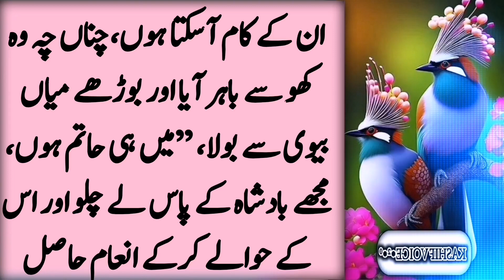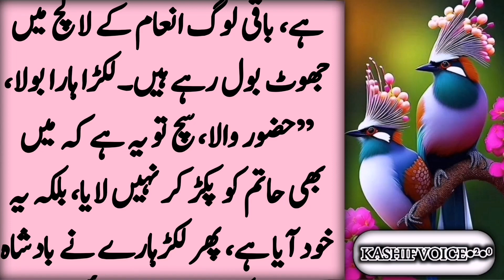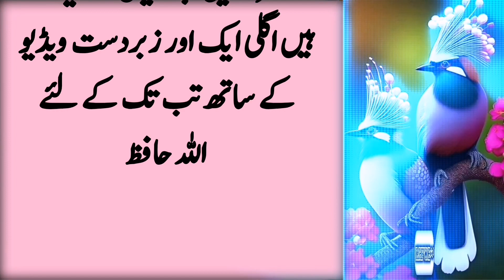Hatim Tai Aur Ghareeb Lakarr Hare Ka Waqia | حاتم طائی اور غریب لکڑ ہارا | Kashif Voice•2•0 | Urdu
In This Video:It is a matter of old times that there was a tribe named Haim in Yemen, the name of the chief of this tribe was Hatim Tai. Hatim Tai was very famous for his generosity and service, the talk of his generosity spread far and wide...

حاتم تائی اور غریب لکڑ ہارا
حاتم طائی اور غریب لکڑ ہارے کا واقعہ
غریب لکڑ ہارے
حاتم طائی
hatim tai aur laqkhare ka waqia
 sabaq amoz kahani
ایک لکڑ ہارے کی کہانی
class 4 urdu باتیں دانائی کی
طالبہ
بادشاہ کی کہانی
hatim tai aur ghareeb lakrhara
sabaq amoz waqiat in urdu
sabaq amoz waqiat in hindi
hatim tai aur ghareeb lakarhara hatim tai aur lakar hare ka qissa hatim tai aur ghareeb lakrhara hatim tai aur ek lakarhara
hatim tai aur lakarhara
hatim tai aur lakar hara
hatim tai aur imandar lakarhara hatim tai aur ek imandar lakadhara hatim tai aur lakarhara urdu
hatim tai aur lakadhara
hatim tai aur imandar lakadhara hatim tai ka waqia
hatim tai aur lakarhara urdu story
gareeb lakar hare ki kahani
hatim tai ki sakhawat ka waqia